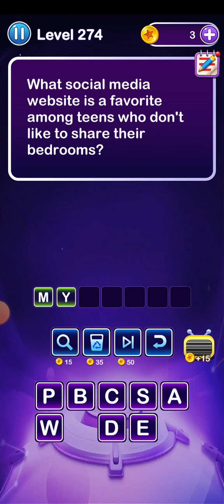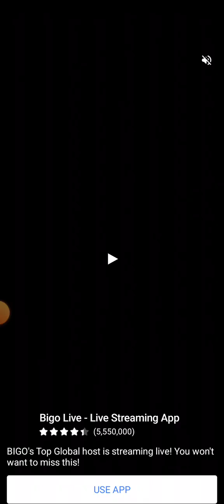WORD RIDDLES: LEVEL 271-280